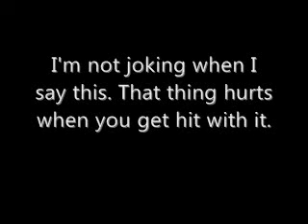K'NEX Machine Gun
This is my custom build of my 8 round, rapid-fire machine gun.